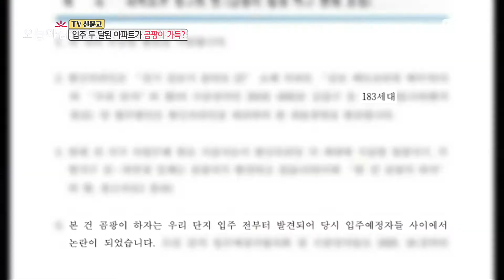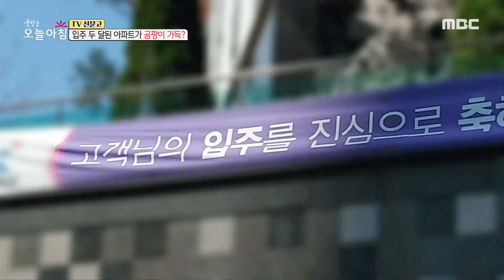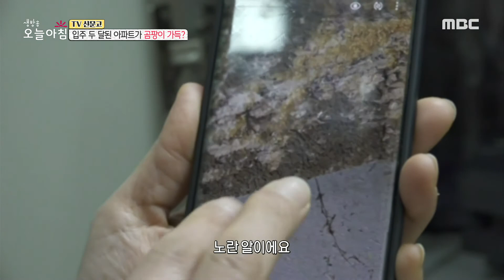[생방송 오늘 아침] 입주 두 달된 아파트가 곰팡이 가득?, MBC 210406 방송